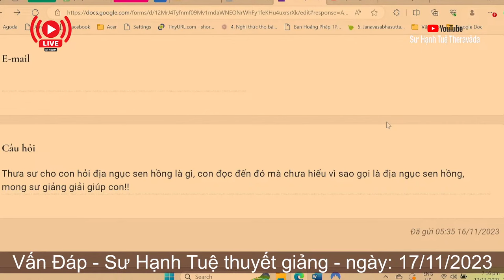2537. Đia ngục sen hồng là gì?